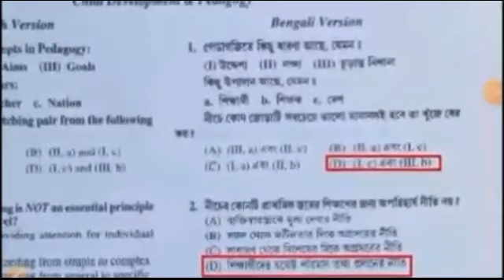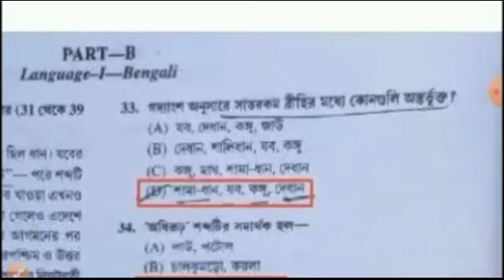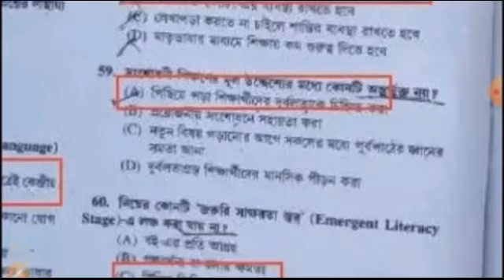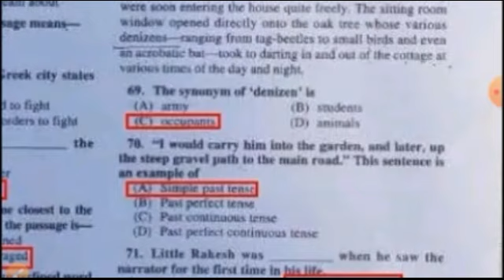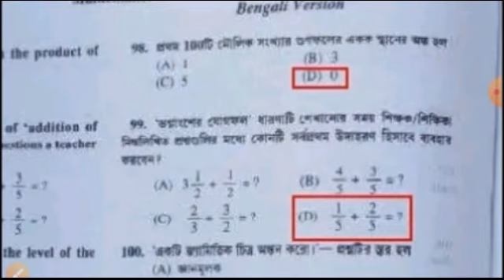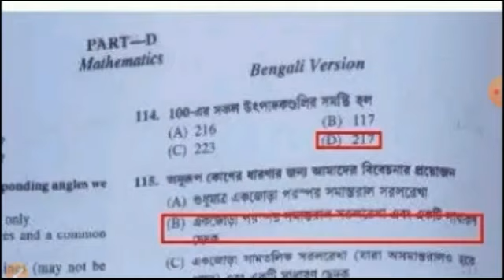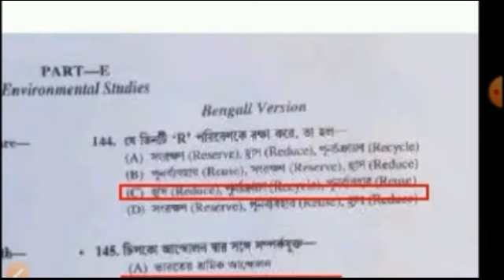Big Breaking : TET 2022 : কতগুলি প্রশ্নের উত্তর সঠিক হল একবার মিলিয়ে নিন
Big Breaking : TET 2022 : কতগুলি প্রশ্নের উত্তর সঠিক হল একবার মিলিয়ে নিন : নিজের হিসাব নিজে করুন।